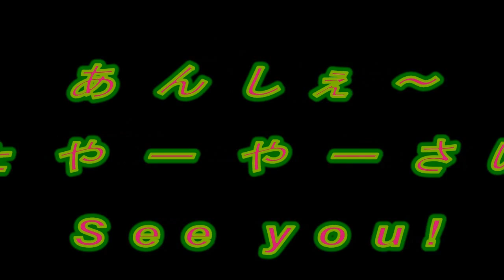沖縄那覇三線体験 本部ナークニー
はいさい！呼夢三線広め隊の真栄ちんこと、真栄田章良（マエダアキラ）です。ITで沖縄三線を世界に広げる活動をしています。沖縄で三線、島唄スマイル＋１　Okinawa Sanshin in IT I am the activities that spread to the world. Three-wire in Okinawa, Shimauta Smile +1

沖縄県那覇市首里石嶺町２－１５０－３　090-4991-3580自宅に沖縄・那覇三線体験1坪スタジオを作り動画で沖縄芸能を世界へ向けて動画「発信しています。沖縄三線は首里城が発祥の地です。三線の始祖赤犬子（あかいんこ）は、首里城に勤め農業・宮廷音楽に従事していたそうです。世界遺産登録の首里城南側にあまり知られていないのですが沖縄三線発祥の地があります。三線をIT動画で広める活動をしている私は、一人でも多くの沖縄芸能の方々や三線の魅力を伝えたいそして三線の発祥の場を案内したいと考え三線体験を開催中！メール、TELなどでの完全予約制です。ホームページから詳細をご確認くださいませ。

時間：午前１０：００－午後３：００頃まで

本日は、大好きな沖縄民謡の本部ナークニーを自分で演奏し歌ってみました。

★地域が元気になる動画をこのチャンネルから発信しています。Registration please.

「関連サイト」